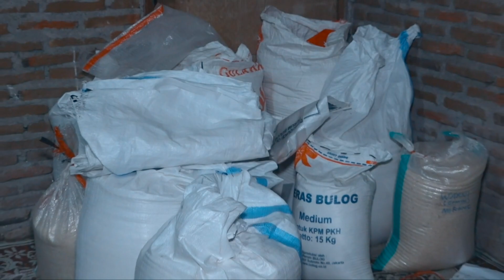Musik Relaksasi Dengan Gending Jawa (JAVANESE RELAXATION MUSIC WITH GAMELAN) - Karawitan TARDI LARAS